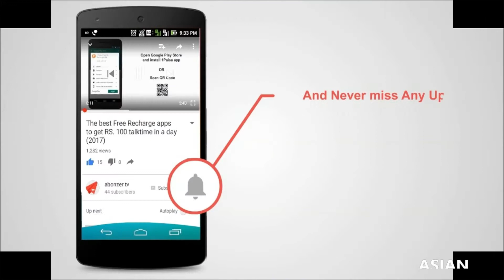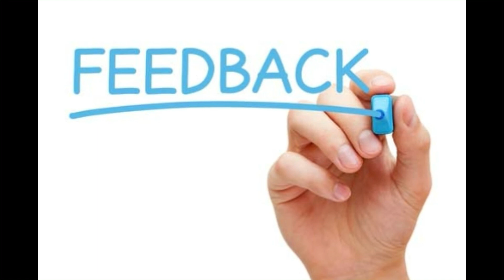Who is Mehmood Khan? New CM of KPK. Watch informative Video.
who is mehmood khan? where mehmood khan belong from? where mehmood khan get his education? how mehmood khan win election?